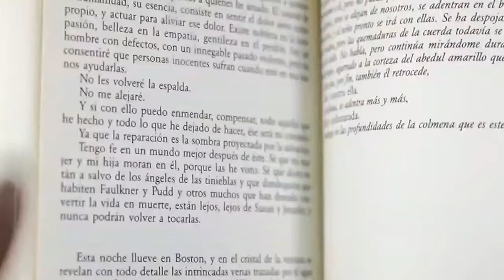10 Scoperte Archeologiche Più Importanti Di Sempre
10 Scoperte Archeologiche Più Importanti Di Sempre

È incredibile pensare che molte delle scoperte archeologiche più sorprendenti siano state fatte per caso. Dalla Libreria di Alessandria al maestoso Machu Picchu, vi racconteremo le affascinanti storie dietro a dieci straordinarie scoperte che ci svelano i segreti delle antiche civiltà.

00:00 Introduzione
00:26 Il Serapeo di Alessandria
01:00 Sutton Hoo
01:54 La tomba di Tutankhamon
02:40 Knossos
03:32 Machu Picchu
04:28 La biblioteca di alessandria
05:40 Tikal
06:40 Gobekli Tepe
07:30 La mummia congelata
08:22 L'acropoli di Atene

Link utili:
🔸Smartphone preferito editing
🔸Caricabatterie preferito